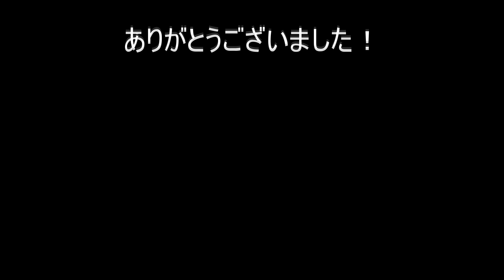コノシロの酢締め（さばき方に塩と酢の締め時間）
コハダより少し大きなコノシロを酢締めにしました。生の刺身で食べるよりも、塩と酢で一手間を加えた方が美味しくなる魚だと思います。

酒の肴に最適ですよ！

[４K高画質動画対応]

料理学校、
飲食業経験、
調理師免許等はありませんが、
趣味の料理を通じて共感する事ができたら嬉しく思います。

（やる気に繋がる！？）↓

・メインチャンネル 　‹自宅居酒屋　勇士›

「海鮮料理」、「刺身」、「寿司」

・サブチャンネル　‹自宅居酒屋の休憩所›

「肉料理」、「焼肉」、「ステーキ」、「飯テロ」、「酒テロ」

料理専用の「自宅居酒屋」

・セカンドブログ

雑記などの「酒器で美味しくなるお酒」

見に来てもらえると嬉しいです！